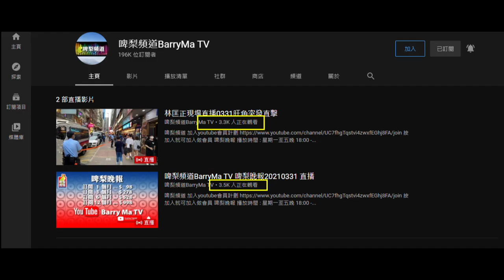20210331 啤梨晚報3月呃得4萬，扣完剩得2萬9又入不敷支。撚屌馬健賢鳩吹自己直播課金排第一，打女人偷錢賊林匡正鳩叫係全港第3最高直播因為腦殘鍾意聽漏口分析，又如何？自吹自擂蝕錢收場